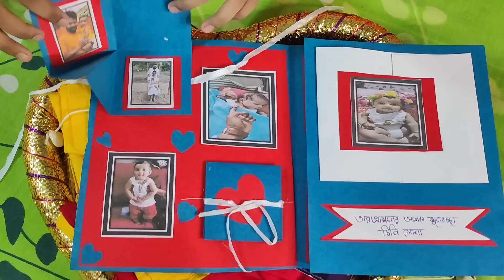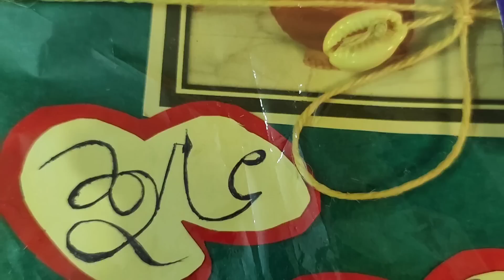এতদুর থেকে এতো সুন্দর একটি উপহার পাঠাবে চিনির জন্য ভাবতেই পারিনি